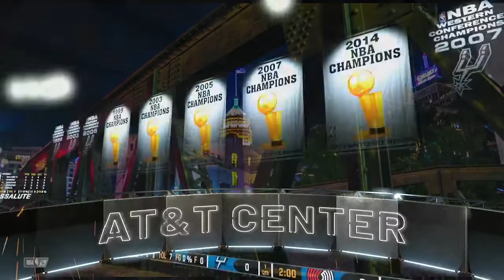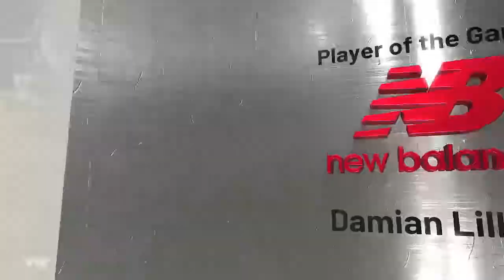Blazers Vs Spurs Simulação NBA 23/03/22 (Ps4) NBA2K21